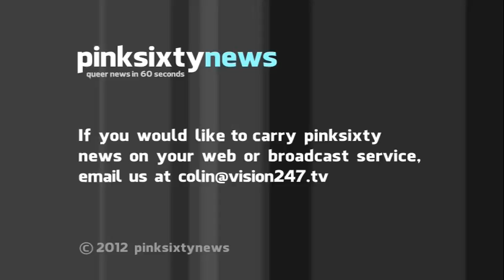PINKSIXTY NEWS Wednesday 09 May 2012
North Carolina voted against marriage equality yesterday. President Obama described the result as discriminatory, saying he was 'disappointed by the vote'.

Following local UK elections last week, it was reported that Prime Minister David Cameron was 'wobbling' over his support for gay marriage. However, Equalities Minister, Lynne Featherstone said the government will NOT back down over its support.

Cambodia hosts its 2012 Pride festival next week. Participants from across Asia will take part in events aimed at increasing visibility and understanding within the family.

A new United Nations video featuring the High Commissioner for Human Rights, Navi Pillay, has been released in support of IDAHO day on the 17th. In the International Day Against Homophobia video, she says, "Punish violence and hatred, not love."

And finally, John Travolta has been issued with another lawsuit this week, from a second male masseur, accusing him of sexual assault. Both cases are represented by the same attorney and are seeking $2m USD in damages.